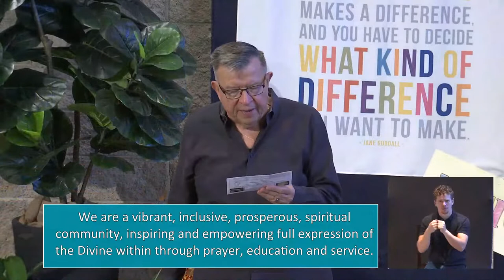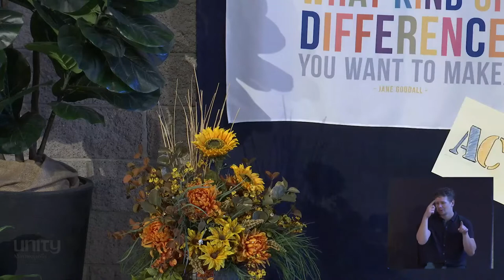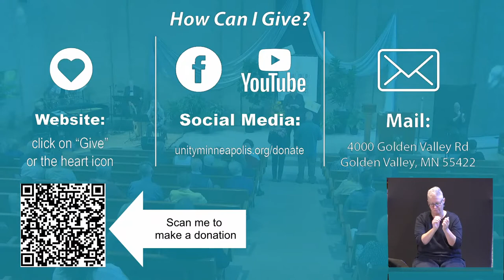Shed a Little Light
Theme: I AM Light
Lesson: Shed a Little Light
Speaker: Rev. Pat Williamson
Meditation: Rev. Toni Fish